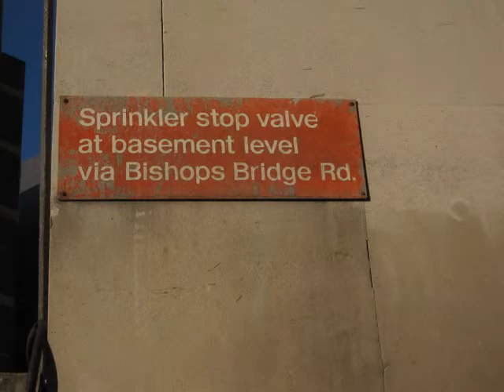A BRIDGE TOO FAR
"IN-SITU ART" by PETER-HUGO...WITH MUSIC FROM "ANTARA"